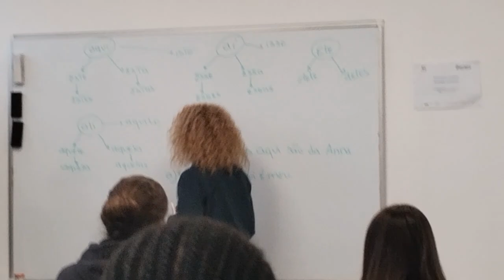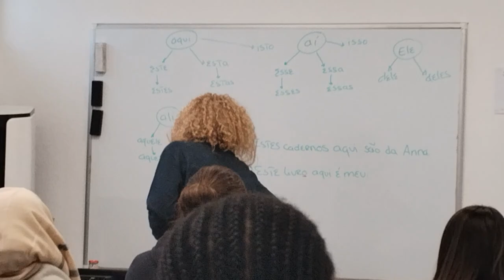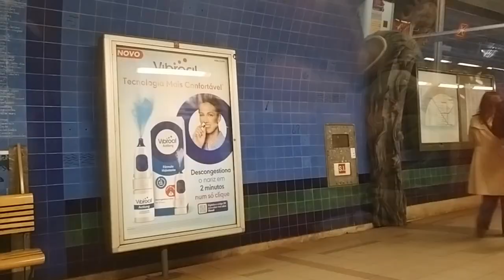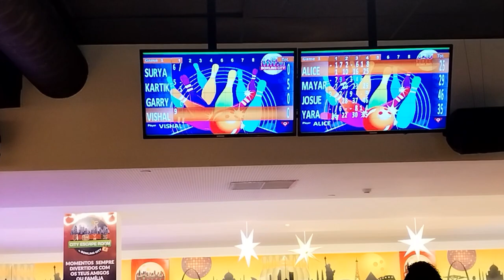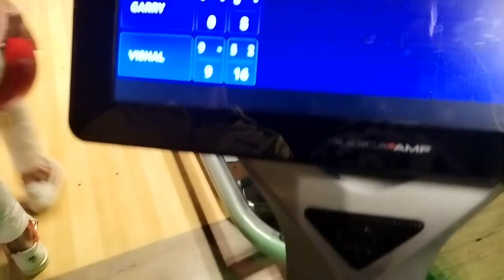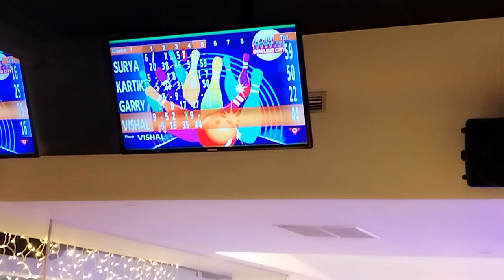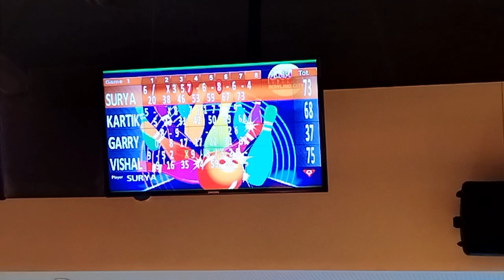We went to play bowling in Colombo Mall on weekend at night